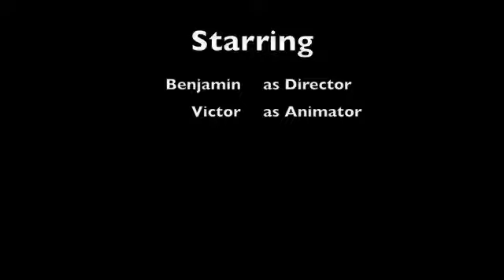The Next Battle